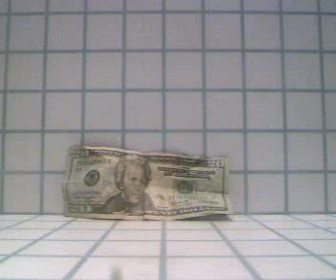C:/Apache2/htdocs/Movies/mov31Jan_09_54_36.wmv